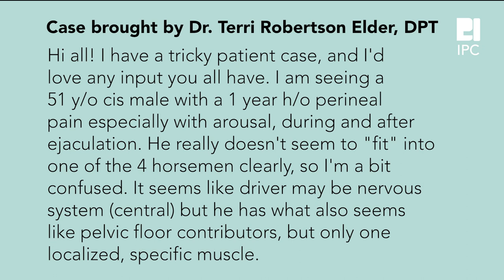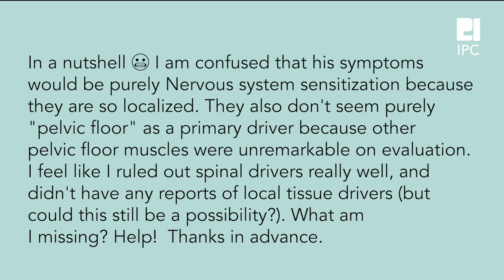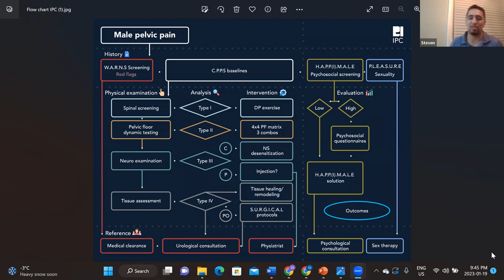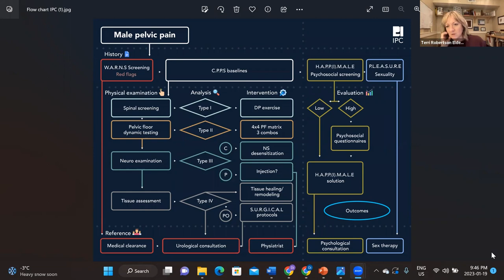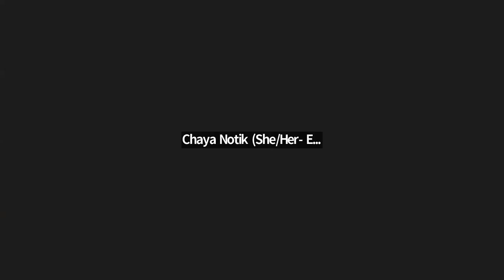Case Discussion - Perineal Pain [Special case brought by Dr. Terri Robertson Elder]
Join our facebook group to get the latest case discussion or to share your own case with the group